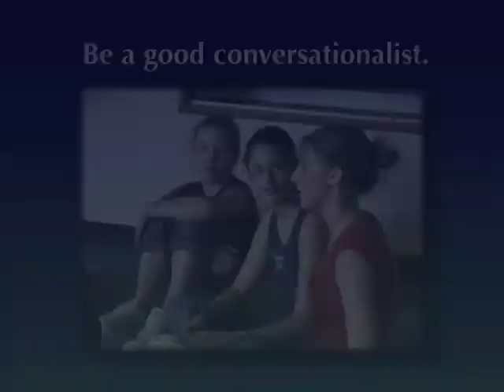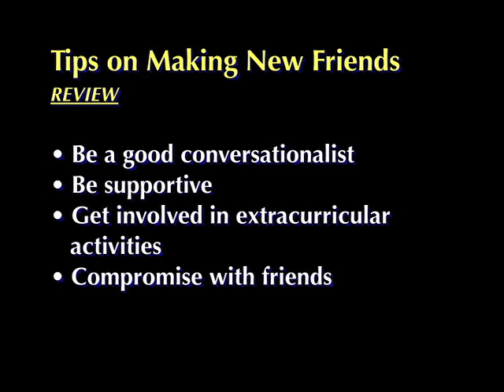Social Skills Training: Making Friends in Middle School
Streaming subscription that follows middle school students throughout their day.